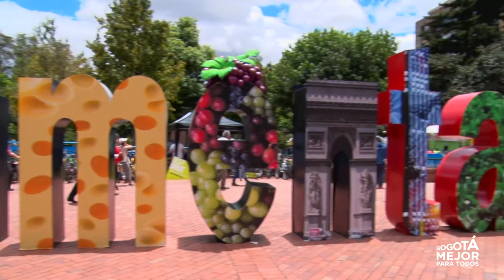Alimentarte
Los grupos étnicos de Bogotá hicieron presencia en la feria gastronómica más importante de la ciudad, Alimentarte. Con sus productos, le pusieron diseño y color al festival.